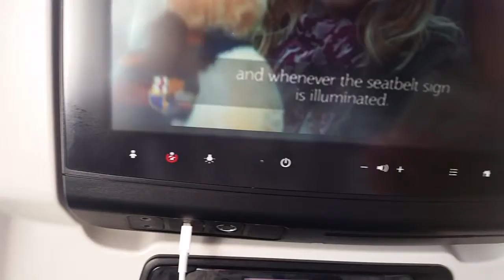Qatar airways safety briefing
Inside the a350